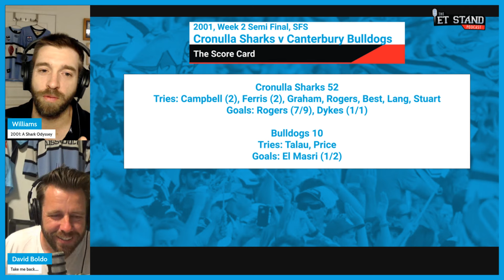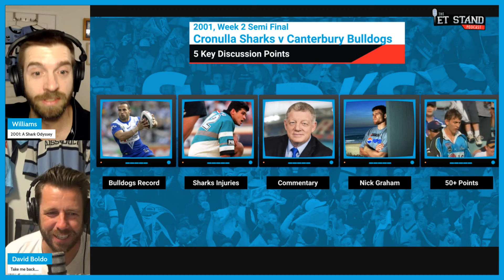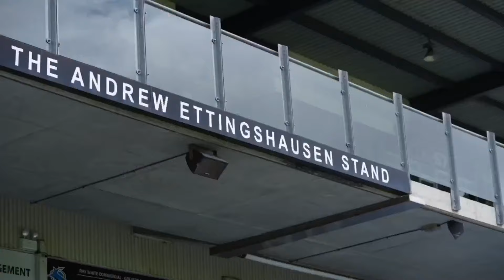Cronulla Sharks vs Canterbury Bulldogs 2001 Semi Final Week 2 | Classic Cronulla Chronicles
Join host Matty Williams and special guest panelist Boldo as they relive what is arguably the most complete Sharks finals performance of all time. Enjoy the highs of this epic match against a red hot, yet injury ravaged and brave Bulldogs team.

Get involved in the comments and let us know if you think this was the greatest finals performance of a Sharks team ever.

Up Up Cronulla